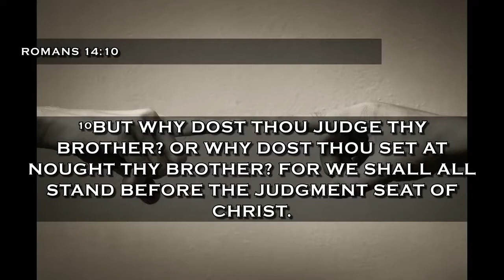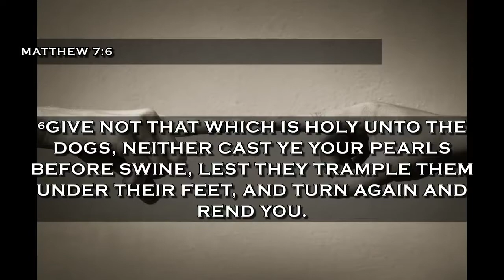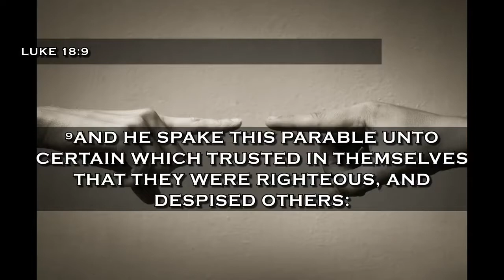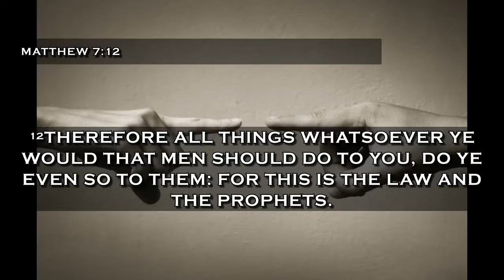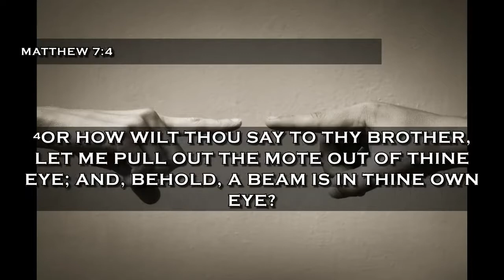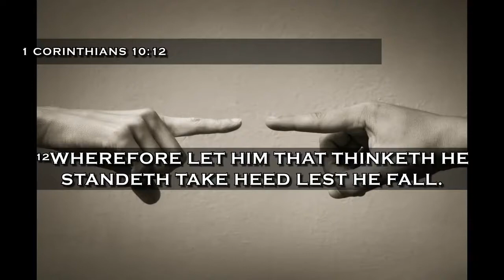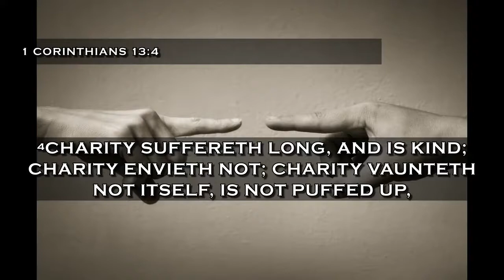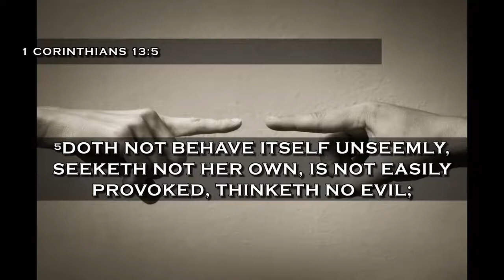Big Specks and Little Logs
Worship Service 2/28/2021 - Pastor Lyn speaks on Big Specks  and Little Logs